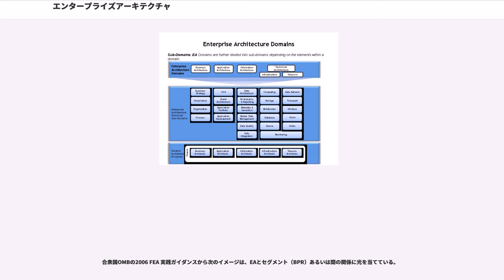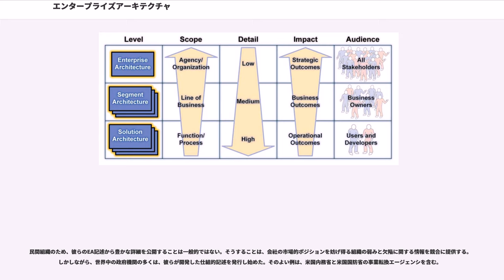エンタープライズアーキテクチャ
エンタープライズアーキテクチャ（、EA) は構成要素(事業エンティティ）、それらの構成要素の外的に見える特性、及びそれらの間の関係を含む、事業構造の厳格な記述である。EAは、用語、要素の構成、及びその外的環境とのそれらの関係、及び 要求分析、設計とエンタープライズの進化のための原則のガイドを記述をする。 この記述は、事業体の目標、事業プロセス、役割、組織的構造、組織的振舞、、ソフトウェア・アプリケーション、及びコンピュータ・システムを含む、包括的である。

用語『エンタープライズ』は、それが以下を含む多くの状況で一般に適用可能なことから使われる。

用語『エンタープライズ』は、以下を含む、複合、社会-技術的システムを含む。

記述されるべき事業体の境界あるいはスコープの定義は、EAを創生する最初のステップで重要である。それは、EAで使われる用語『エンタープライズ』が、組織によって採用される情報システムより一般的な意味を持つことに注意すべきである。

エンタープライズアーキテクチャは、事業体の構造とダイナミックスを理解し記述するため、様々な事業手法、分析技術及び概念的ツールを使う。そうすることにおいて、それらは、まとめてと呼ばれる、リスト、図面、ドキュメント及びモデルを生成する。これらの生成物は、事業体内の、事業機能、事業能力、事業プロセス、人材組織、情報資源、事業システム、ソフトウエア・アプリケーション、コンピューティング能力、情報交換、及びコミュニケーション・インフラの論理的組織を記述する。

有用な方法で事業体を記述するため十分完全な、これらの生成物の集合は、'事業体'（エンタープライズ）レベルの仕組（アーキテクチャ）記述あるいはエンタープライズアーキテクチャであるとEA実践者によって考えられる。UK国家コンピューティング・センタのEAベスト・プラクティス・ガイダンスは、以下のように表明する。

通常EAは、一つの事業体の構造と機能を記述する凝集されたモデルの包括セットの形成を採る。

そして続けて

EAにおける個別のモデルは、事業体についての詳細さのレベルを深める際：その目的と目標；そのプロセスと組織；そのシステムとデータ；その使われる技術及び関心の球に関わるその他のすべてを、論理的方法で整合させる。

これは、一般的なTOGAFを含む幾つかのEA枠組で暗示されるEAの定義である。

エンタープライズアーキテクチャフレームワークは、特定事業体の仕組記述の生成においてツール、技術、生成物記述、プロセス・モデル、参照モデル、及びガイダンスを結びつける。

1992年にSteven Spewakは、教育コースで幅広く使われる事業体仕組の生成のためのプロセスを解説した。

幾つかのエンタープライズアーキテクチャフレームワークは、幾つかの実践の領域あるいはにエンタープライズアーキテクチャの実践を分割する。Spewakは、エンタープライズアーキテクチャにおける彼の本で、レベル2で『ビジネス・モデリング』と『現状システムと技術』の2つのドメインに、そしてレベル3で『データアーキテクチャ』、『アプリケーションアーキテクチャ』、及び『インフォメーションアーキテクチャ』の3つのドメインに実践に分割し、次にインフォメーションシステムアーキテクチャを『インフォメーションアーキテクチャ』と『アプリケーションアーキテクチャ』にサブ分割した。

戦略的仕組モデルは、事業体の目的と目標からそのプロジェクトとプログラムを通してそのソフトウエアアプリケーションと技術へ、事業体の多くの局面をカバーする10のドメインまでに柔軟な分割を可能にする。

EAドメイン - EAのランドスコープは、普通環境の属性に基づく種々のドメインと、業界EA枠組に基づく論理グループ化に分けられる。

複数のドメインへの実践の分割は、複数の重要な観点から事業体を記述する事業体仕組を可能にする。この実践はまた、多くの個人の貢献を奨励し、個々の特定ドメインの専門性や知識の全体として良い活用する実践を可能にする。このアプローチを採用することで、EAは、生成される全体的記述を確かにすることができる。
一般的で最も共通な4つのドメインとそれらの要素部分は以下のようである。

ある事業体の仕組の記述は、その事業自体の有効性と効率性を改善することが第一の目的である。これには、組織の構造、...